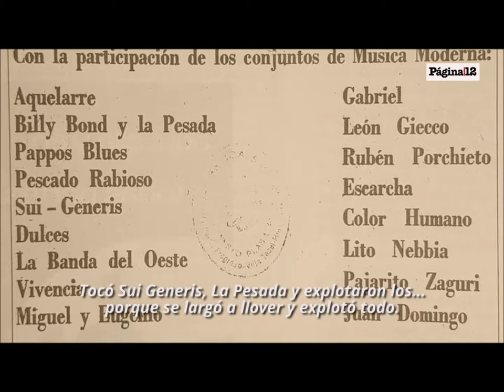Alberto Fernandez y la Música ♪ Nota de Página 12 Completa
Alberto Fernandez hablando de la música Argentina, el Rock, sus comienzos...  "Tocar la guitarra es mi cable a tierra"

Alberto Fernández imagina una gestión cultural en la que puedan alentarse desde el Estado distintas expresiones populares. Además quiere expandir los derechos de creación e interpretación, retomando aquello que siguió de cerca cuando fue Jefe de Gabinete de Néstor y de Cristina Kirchner.